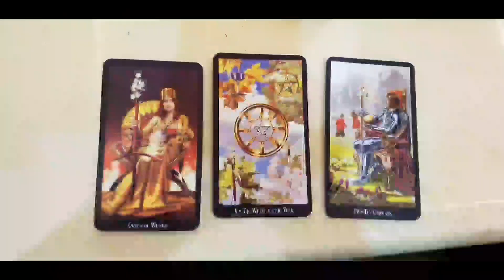GEMINI AGUSTUS 2022 !! BANYAK HAL BAIK BUAT KEUANGAN & ASMARA MU !!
Konsultasi personal dm ke instagram @marcelwenn atau WA ke 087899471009